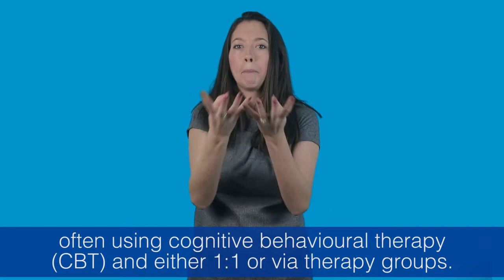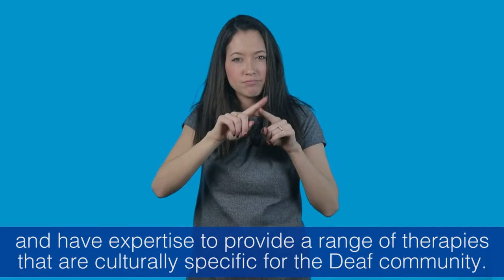Wellbeing Services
BSL Video about AWP Wellbeing Servicest and what they offer